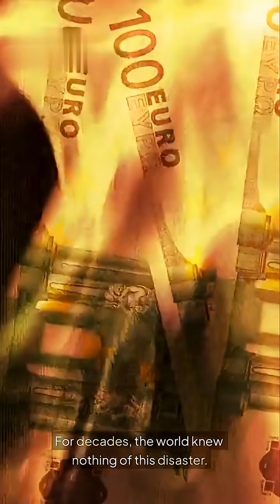The Nuclear Disaster : Kyshtym 1957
On September 29, 1957, in the secret Soviet city of Chelyabinsk-40 (now Ozyorsk), a hidden nuclear catastrophe unfolded at the Mayak plutonium plant. A failed cooling system caused a radioactive waste tank explosion, releasing deadly radiation across the Ural Mountains. Known as the Kyshtym Disaster, it contaminated over 20,000 km², forced secret evacuations, and was covered up by Soviet authorities for decades.
This Level 6 nuclear event remains the third worst in history, after Chernobyl and Fukushima.